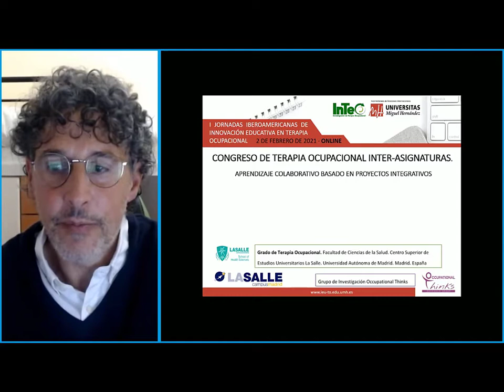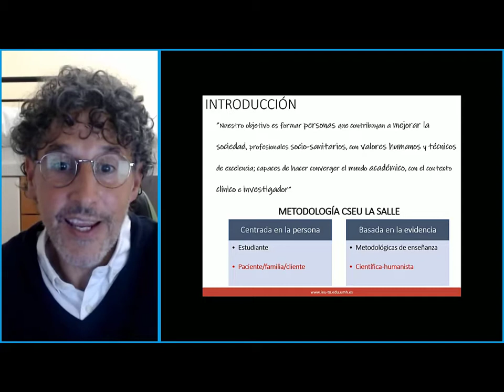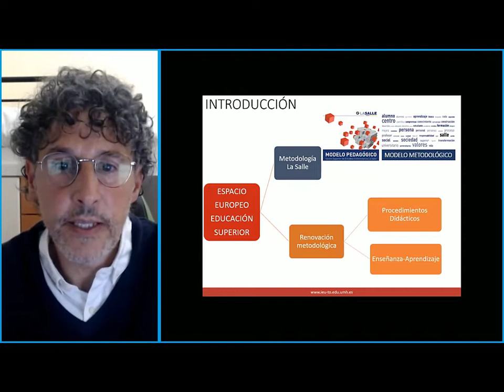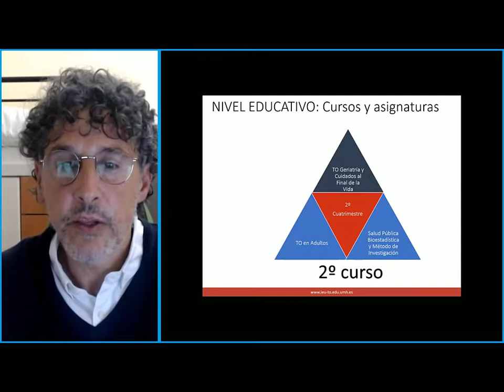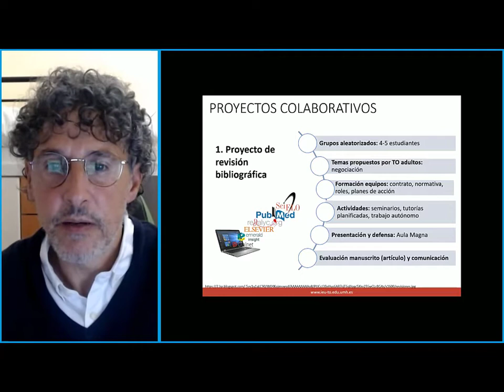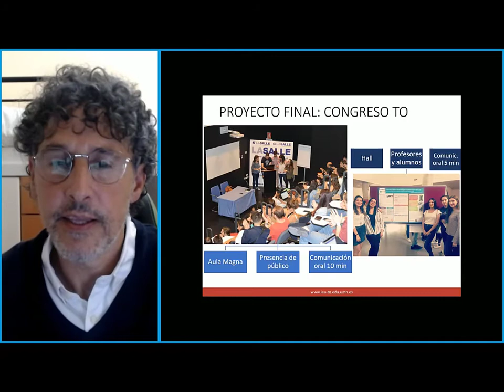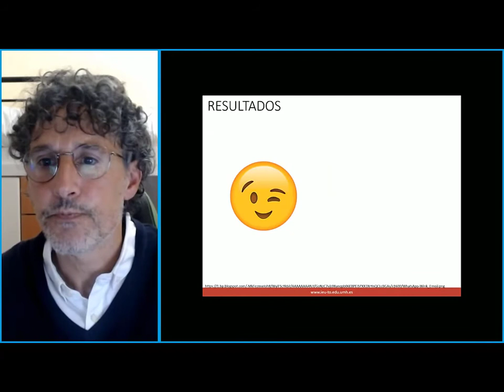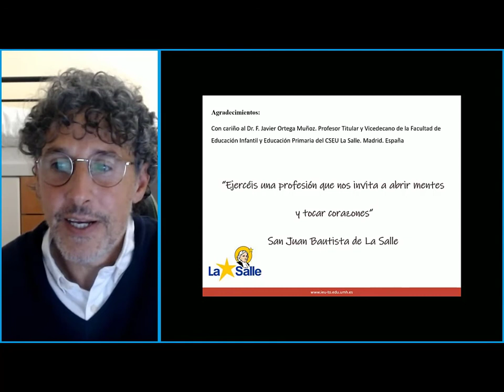Aprendizaje colaborativo basado en proyectos integrativos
I Jornadas Iberoamericanas de Innovación Educativa en Terapia Ocupacional

César Cuesta